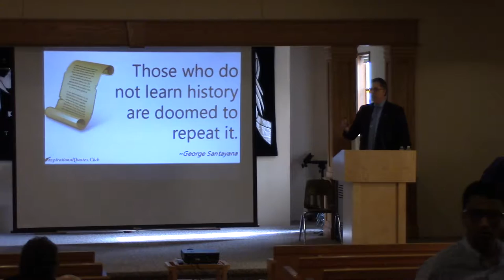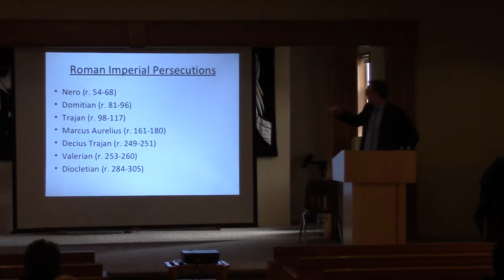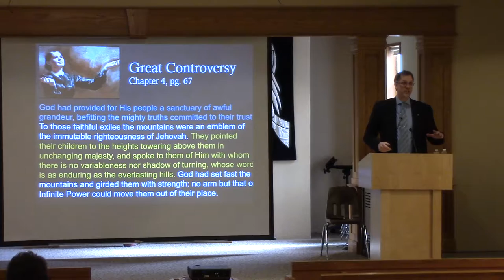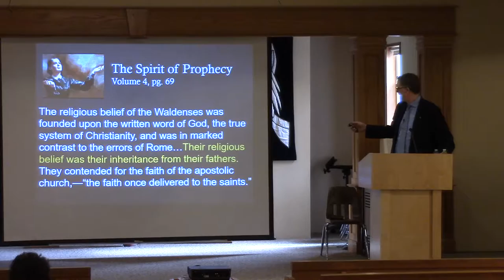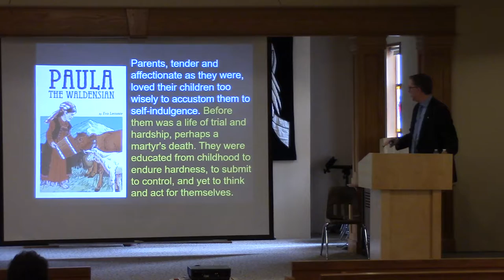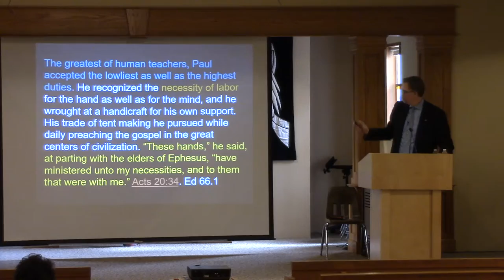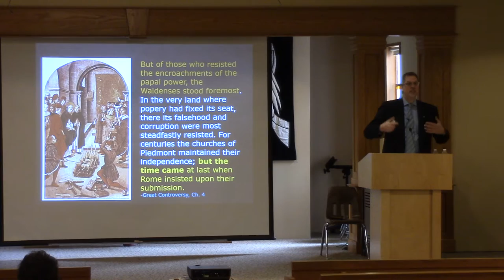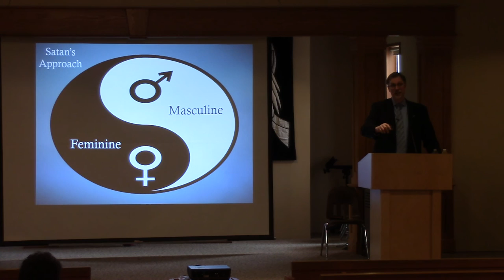Israel of the Alps Part 1 Brett Denman 2 25 17